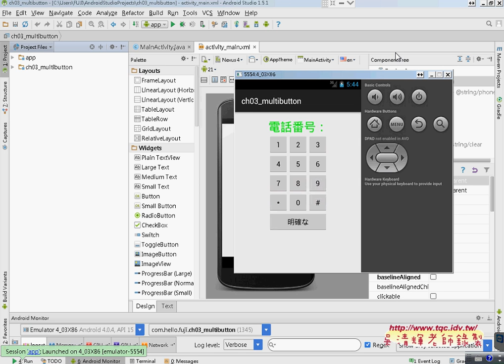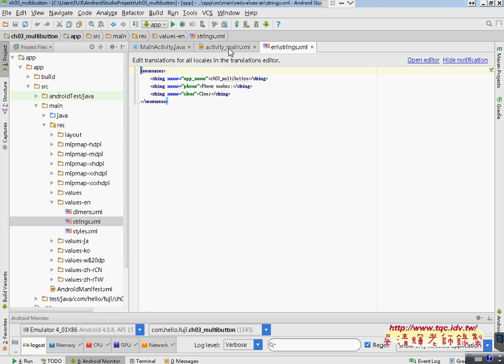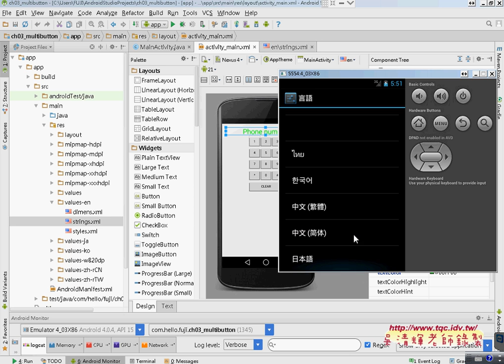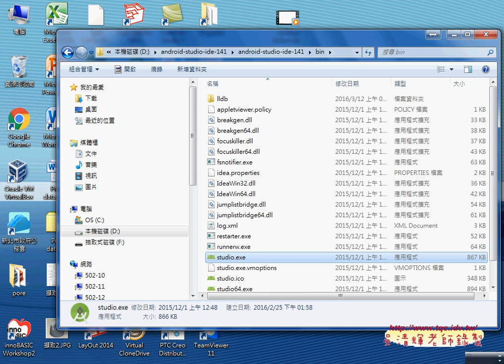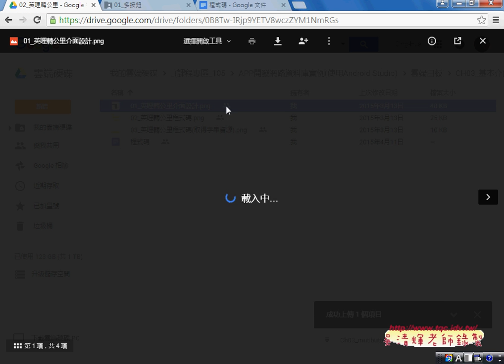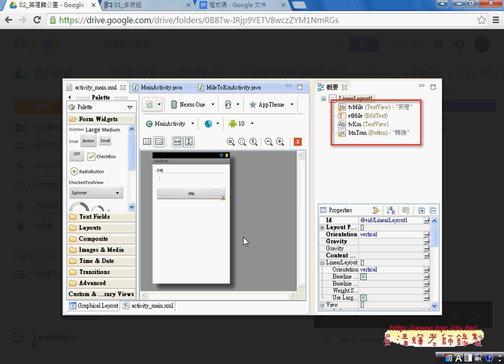03 多國語系執行結果說明